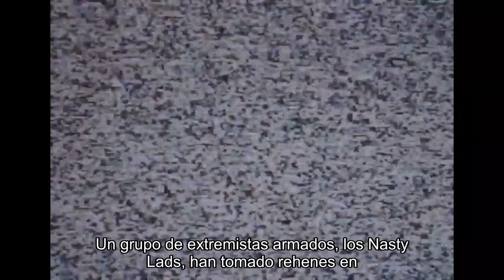The Toxic Avenger | Teaser Oficial subtitulado | Troma Films | Peter Dinklage, Elijah Wood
Un horrible accidente tóxico transforma al conserje oprimido, Winston Gooze, en una nueva evolución de héroe: ¡THE TOXIC AVENGER!
Protagonizada por Peter Dinklage, Elijah Wood, Kevin Bacon, Jacob Tremblay, Sarah Niles, Taylour Paige y Julia Davis.

SINOPSIS

La trama sigue a Winston, interpretado por Peter Dinklage, un melancólico conserje de gimnasio viudo, que lucha por criar a su hijastro.
Cuando se entera que padece una enfermedad terminal, acude al villano corporativo que tiene por jefe (Kevin Bacon), pero éste se niega a proporcionarle seguro médico.
Para poder pagar el tratamiento que puede salvar su vida, Winston trata de robar a su jefe, pero durante el intento de robo sufre un accidente y cae en un bidón de desechos radiactivos y se convierte en un ser monstruoso y deforme con superpoderes.
Bajo la identidad de The Toxic Avenger, Winston decide usar estos poderes para hacer el bien y liberar del mal a la ciudad convirtiéndose en todo un superhéroe.
Por otro lado el antagonista de Winston es Fritz Garbinger, interpretado por un Elijah Wood irreconocible con dientes ennegrecidos y ojos de panda.